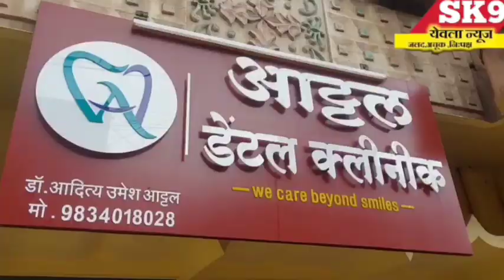nashik"नाशिक पदवीधर मतदार संघाच्या निवडणुकीत येवल्याच्या मतदान केंद्रावर चुरस